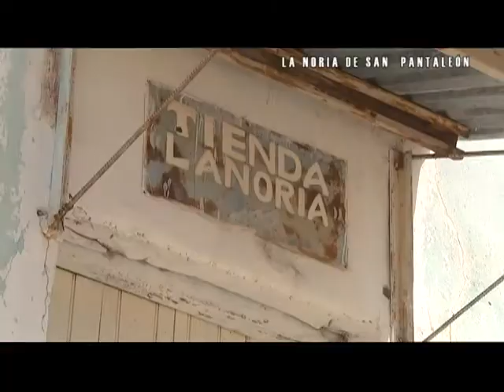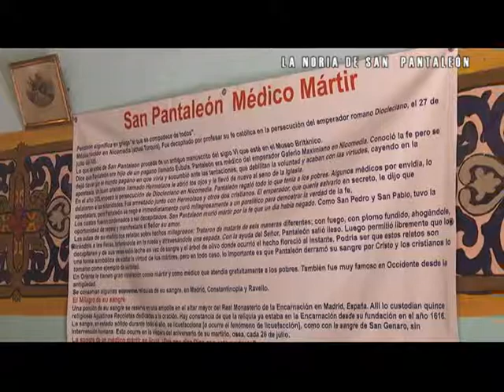FT HISTORIA SAN PANTALEON